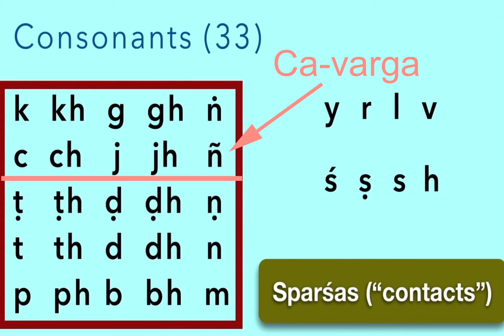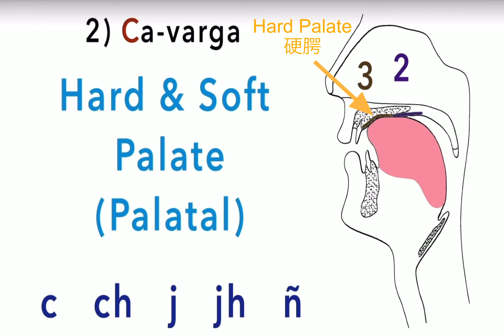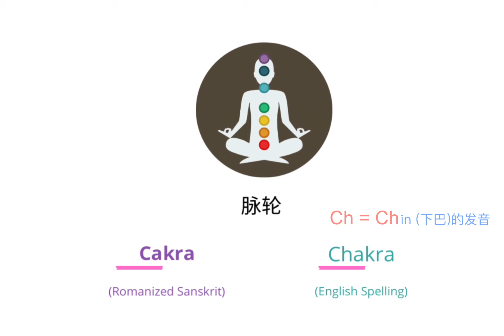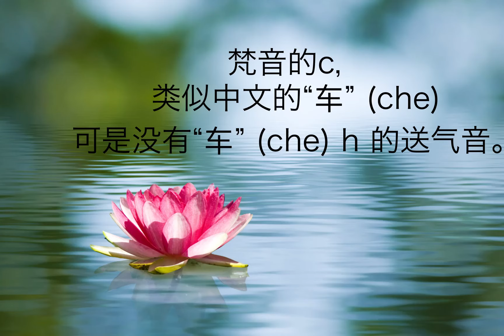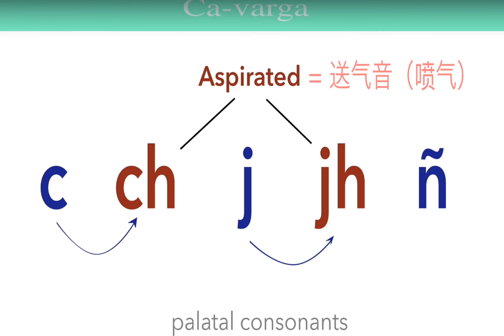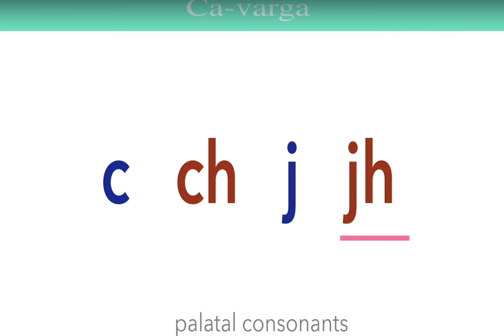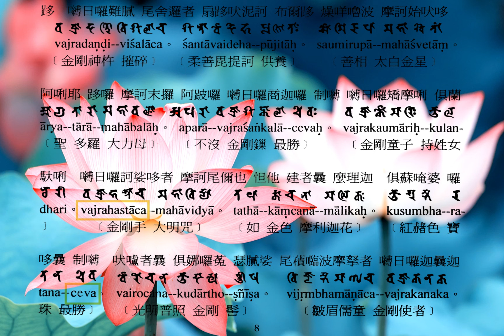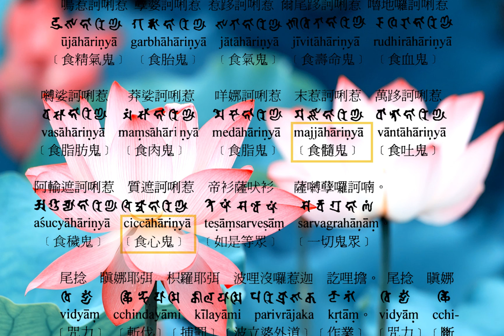如何念梵音/梵语c, ch, j, jh? 如何念梵音/梵语楞严咒c, ch, j, jh？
如何念梵音/梵语c, ch, j, jh? 如何念梵音楞严咒c, ch, j, jh？

供参考。

0:00 - intro
0:08 - 梵音c, ch, j, jh
0:30 - 梵音c, ch, j, jh 是ca-varga 子音系列
1:10 - 梵音c, ch, j, jh在口腔的位置
1:28 - c, ch, j, jh梵语是用口腔里的软腭和硬腭位置发音
2:13 -  梵音c, ch, j, jh声音是轻的
2:27- 在梵语有c，j的例子发音
2:43 - 梵语是cakra，英文是chakra
4:00 -  梵音c的发音类似中文的“车”
4:06 - 梵音j的发音
4:50 - 梵音ch, jh 怎么念
5:22 - 梵音字音+h怎么念
6:30 - 梵音/梵语c, ch, j, jh声音示范
7:11 - 梵语字c, ch发音示范
7:40 -  梵音/梵语cch解释和声音示范
8:15 - 梵音/梵语cc解释和声音示范
8:50 - 梵音/梵语双叠/重叠的字音解释和声音示范
9:38 - 梵语字j, jh发音示范
10:35 - 梵音楞严咒j, c的声音示范
11:29 -  梵音楞严咒jj, cc的声音示范